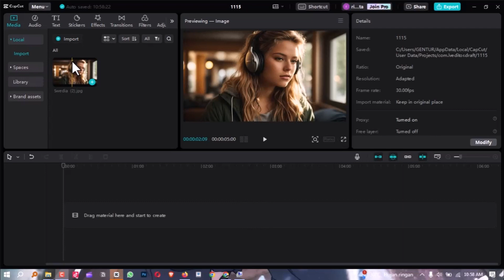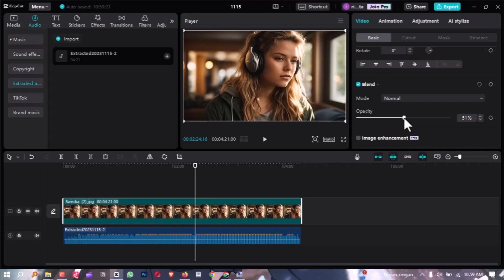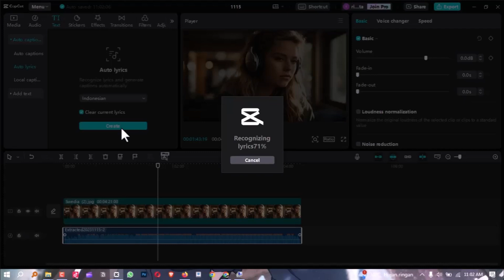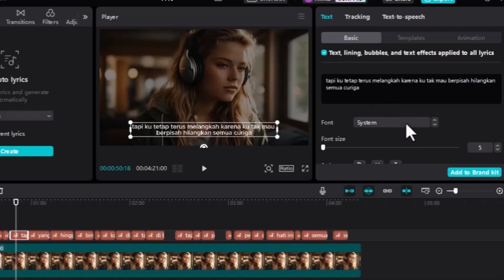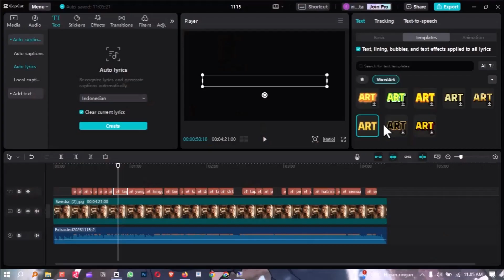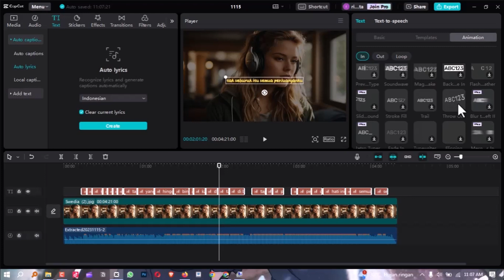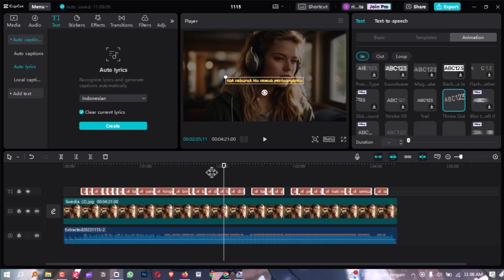UPDATE YANG KALIAN TUNGGU! Cara Membuat Lirik Otomatis di Capcut PC | Capcut Tutorial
"Hai, teman-teman kreator video! Kalian pasti udah lama nungguin ini, bukan? Update seru datang! Di video kali ini, kita akan bahas cara membuat lirik otomatis di Capcut PC. Tutorialnya bikin proses pembuatan lirik jadi lebih cepat dan simpel. Jadi, jangan lewatkan, ya! Yuk, kita eksplor bersama-sama dan ciptakan karya keren dengan Capcut!"